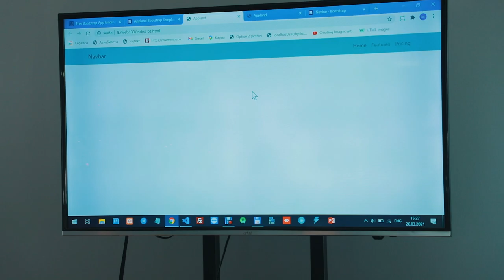Kuchli ishtiyoq maqsadlar amalga oshishida xizmat qiladi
"DATA" o'quv markazining "PHP'ga asoslangan web dasturlash" kursi o'quvchisi Hakimjon Otajonov bilan bo'lgan intervyumizni tomosha qiling